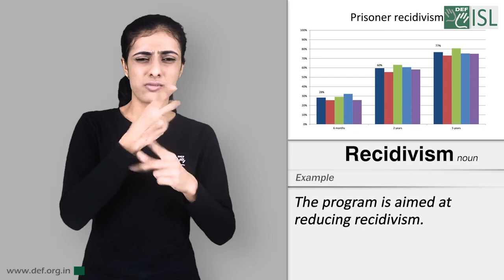Recidivism (Noun) Word of the Day for March 1st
Recidivism

Meaning:- the act of continuing to commit crime even after having been punished:

Example:- The program is aimed at reducing recidivism.